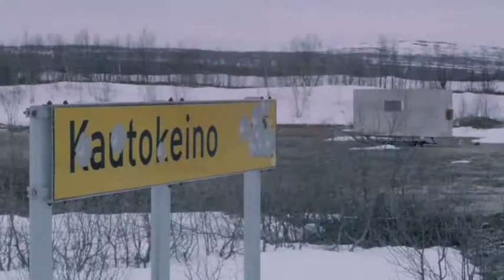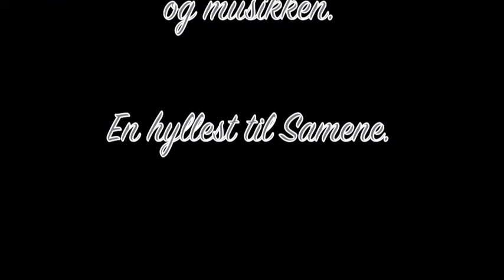A Tribute To The Native In Norway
Tribute To The Saami

Song:  Sheewton - Seeds Of Hope
Movies: "Different movies from youtube."